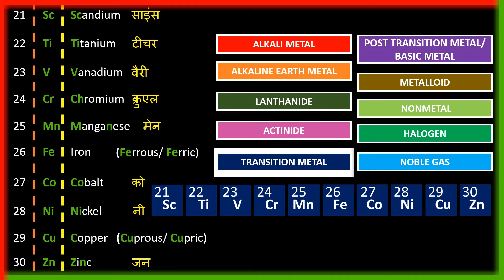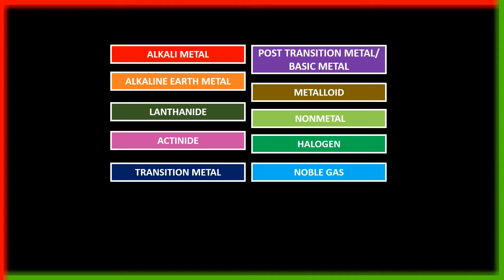3d series ScTiVCrMnFeCoNiCuZn